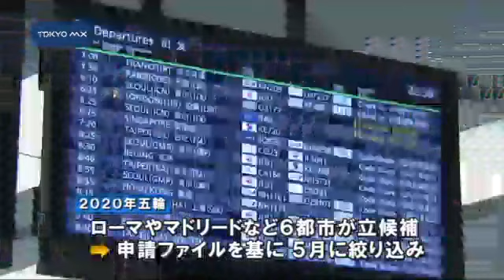2020年五輪 東京招致委が申請ファイル提出へ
2020年夏のオリンピック招致を目指す東京招致委員会の理事らはきょう未明、開催計画の概要をまとめた申請ファイルをIOC＝国際オリンピック委員会に提出するため、羽田空港を出発しました。
　出発を前に東京五輪招致委の中森康弘理事は「国民の皆さま方1人1人の思いを込めた申請ファイルですので、機内でも大事に抱えて無事に届けたい」と述べました。申請ファイルはIOCの質問に答える形で大会のコンセプトや競技場の計画などをまとめたものです。東京招致委員会の中森理事らが羽田空港からIOCの本部があるスイスのローザンヌに向かいました。ローマやマドリードなど6つの都市が立候補していますが、IOCは5月に1次選考
■■↓全文を見る■■